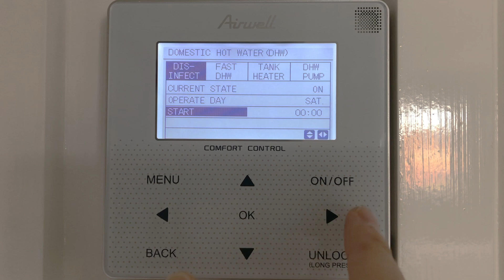Scheduling the Disinfection Cycle on the Airwell Controller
This video explains how to set the Disinfection Schedule on the Airwell Heat pump controller.